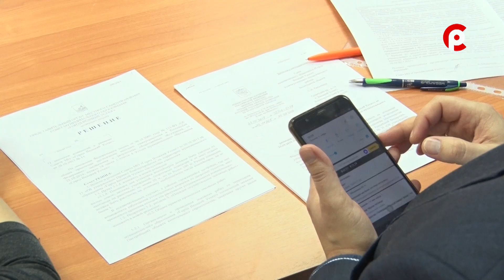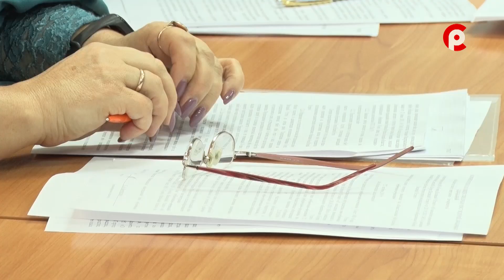Контейнеры и площадки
3 восьмикубовых контейнера для сбора крупногабаритного мусора планируют приобрести власти Великого Устюга в рамках программы "Народный бюджет". Всего на территории района установлено 343 контейнера. Еще 10 приобретено по программе благоустройства общественных территорий.